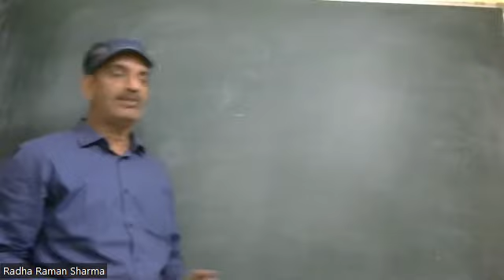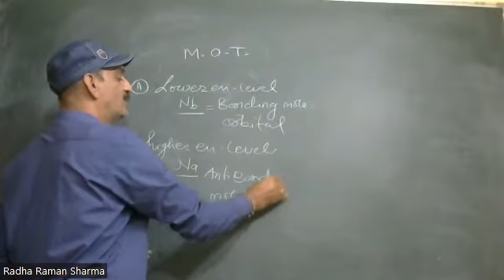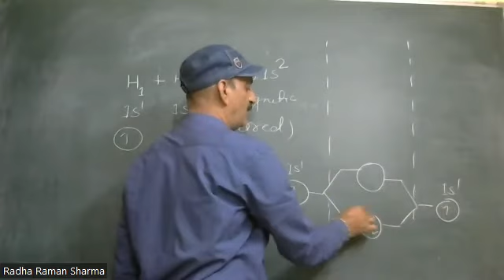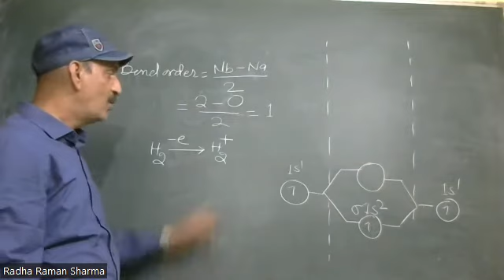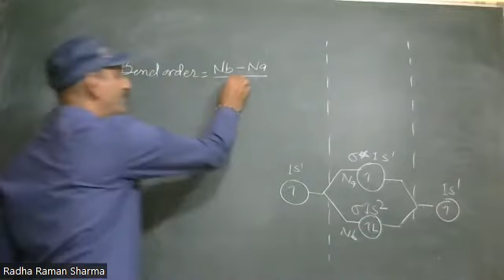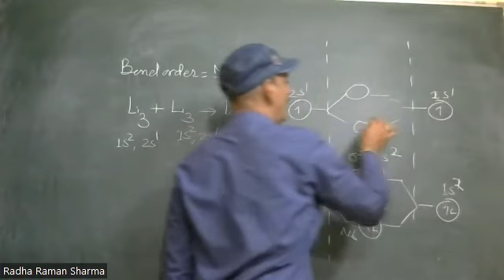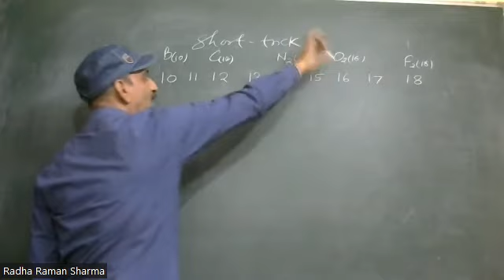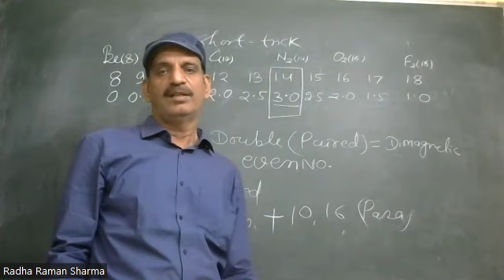MOLECULAR ORBITAL CONCEPT BY R R SHARMA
CHEMISTRY BY R R SHARMA